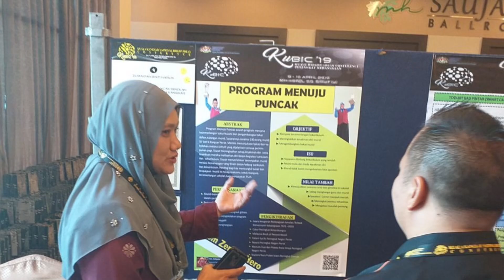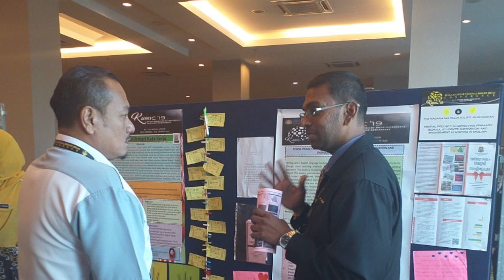PPD KUALA KANGSAR TERATAS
PPD KUALA KANGSAR BERJAYA MENGANJURKAN PROGRAM PERKONGSIAN PINTAR KUBIC KUALA KANGSAR PADA TAHUN 294.2019. KEJAYAAN INI HASIL USAHA SEMUA PPD BERATU HATI MENUJU SATU ARAH KUALA KANGSAR TERATAS